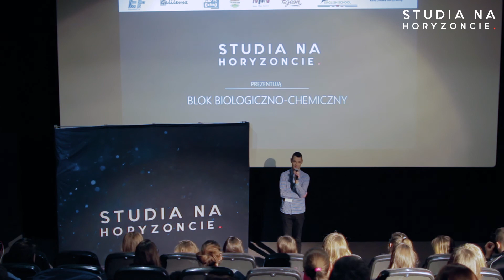Chemia | Studia na Horyzoncie Warszawa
|| Nagranie z wydarzenia - Studia na Horyzoncie Warszawa ||

Paweł Brzemiński - Chemia